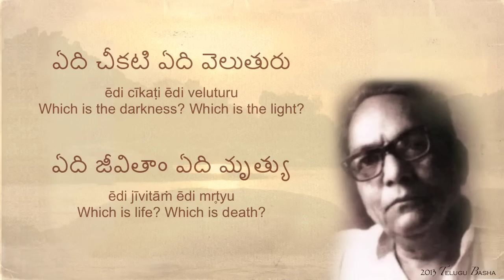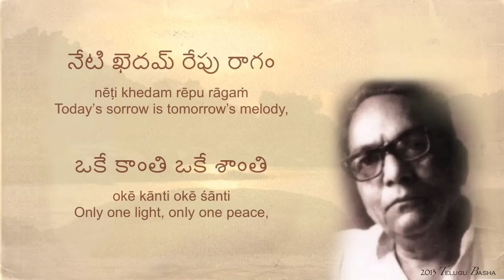Sri Sri - oo mahatma oo maharshi - with telugu script and english meaning